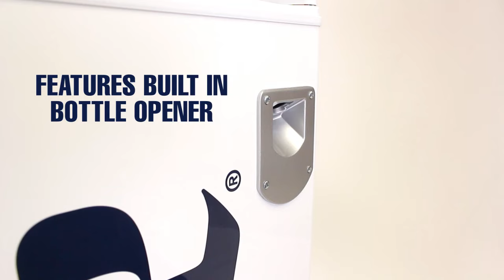Miller Light Compact Fridge with Bottle Opener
Compact fridge featuring licensed graphics from your favorite beer brand
This compact 90 L/ 95 qt beer-themed mini fridge is the ideal rec room, dorm, or man cave accessory. Eye-catching licensed graphics and a built-in can dispenser make this the perfect gift for your favourite beer-lover, and the built-in bottle opener means no scrambling when you want to enjoy a cold drink. With three removable glass shelves, a reversible door, and space-saving flat-back design, this fridge will fit wherever and whatever you need. Dependable, efficient compressor technology with seven pre-set temperatures maintains your desired temperature between 28°F (-2°C) and 50°F (10°C) and magnetic door seal keeps the cold inside where it belongs. With the logo you love and technology you can trust, this unique bar fridge will be the showpiece of your den or games room!